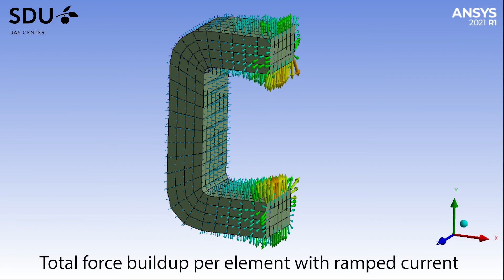SSRR2021: Novel Power Line Grasping Mechanism with Integrated Energy Harvester for UAV applications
Unmanned Aerial Vehicles (UAVs) have been introduced in the energy domain to solve complex tasks involving operations in close proximity to active power lines. Previous research by the authors explore how to grasp such power lines to secure a split-core transformer around the conductor and hereby harvest energy to recharge the UAVs batteries towards continuous operation. However, no previous research investigate how to integrate an energy harvester (current transformer) into a mechanical grasping solution for a UAV system. In this work, the authors present a novel approach to an integrated mechanism prioritizing low weight for extended flight time. By utilizing the strong electromagnetic forces, the system prove opportunity for further optimization and adoption in other use cases across the UAV domain as well.

Reference:
versen, N., Kramberger, A., Schofield, O. B., & Ebeid, E.. Novel Power Line Grasping Mechanism with Integrated Energy Harvester for UAV applications. In 2021 IEEE International Symposium on Safety, Security, and Rescue Robotics (SSRR), NY, USA, 2021.

More about our research in Drone Infrastructure Inspection and Interaction can be found in: sdu.dk/diii